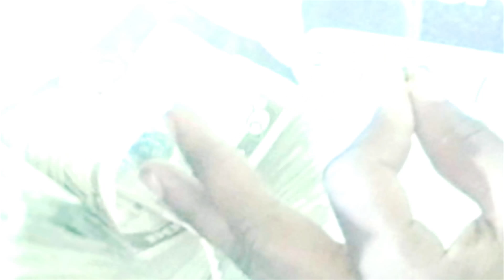Steveo Rocket - Sold Out Dates Freestyle (Official Music Video) | Dir.